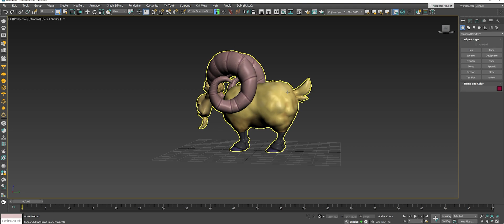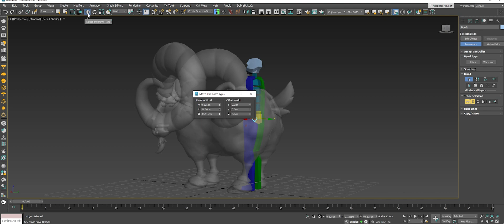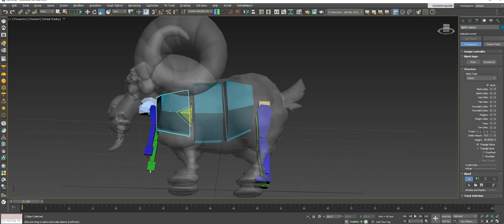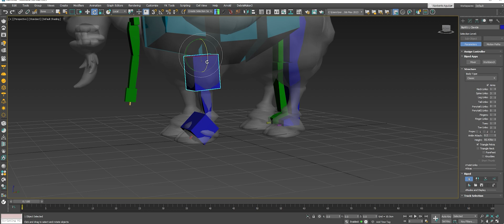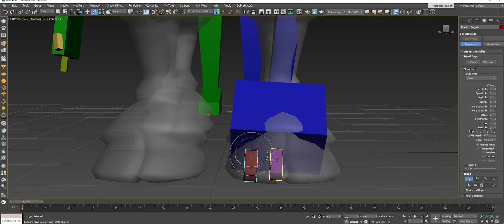Rigging y animación de cuadrúpedos para juegos es muy fácil y rapido en 3ds max. FREE FILES,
3ds Max te hace la vida mas facil en Rigging y animación. Por eso es uno de los mas usados en la industria AAA . Aca les traigo un tutorial de como lograr un rigg y una animacion de un cuadrupedo en tan solo 45minutos.